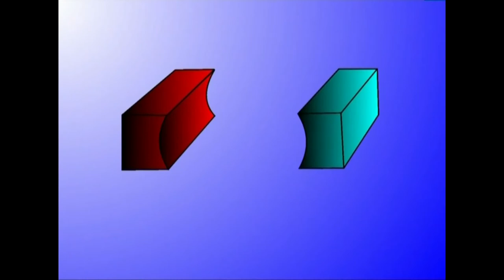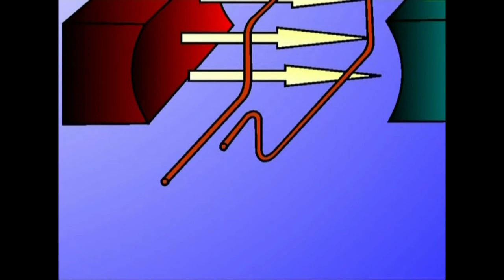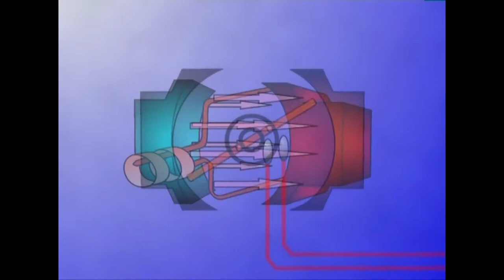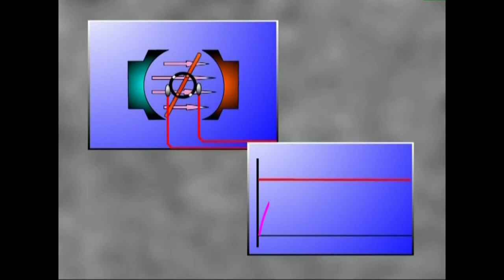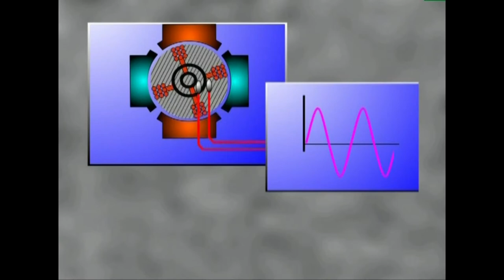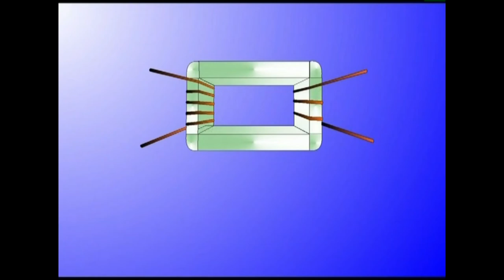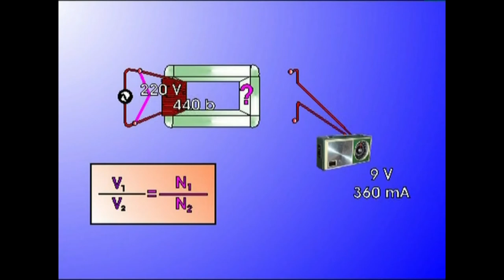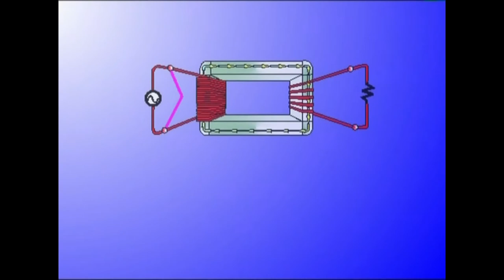(EI)-2.-Energia-Iturriak 2.4.URA (sorgailuak)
Ikasgai hau eta beste hamaika aurkitzeko jo helbide horretan.

Uraren energia zeri esaten diogun, nola erabil daitekeen eta zer-nolako tresna eta makina daukagun haren energia baliatzeko.

Irakasmaila: Batxilergoa
Jakintzagaia: Natur Zientziak, Teknologia
Irakasteredua: D